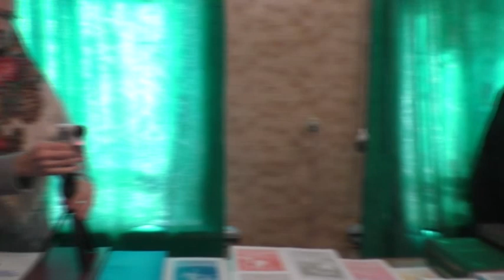Занятия по святой Библии. 15.11.2020